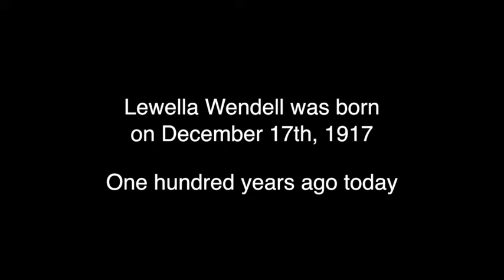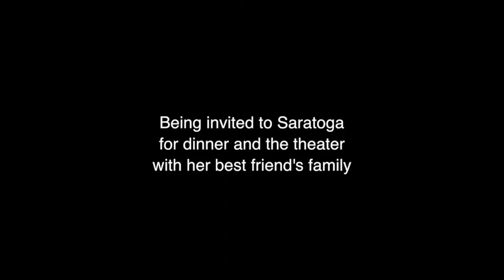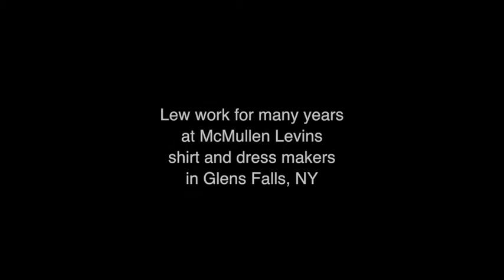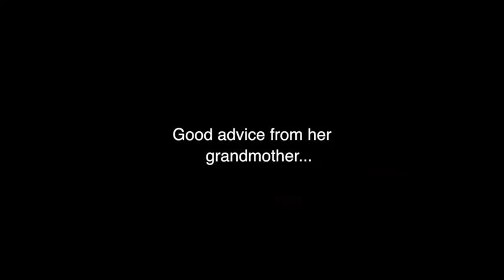Lew Wendell - Life in her words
On the day she turned 100 years old, Lewella Wendell celebrated with the people she was closest to for most of her life. Harrisena Community Church is proud to honor this centenarian with a look back at "Life... in her words."